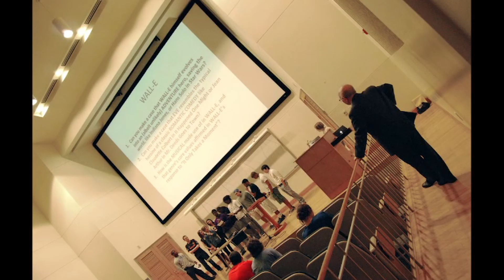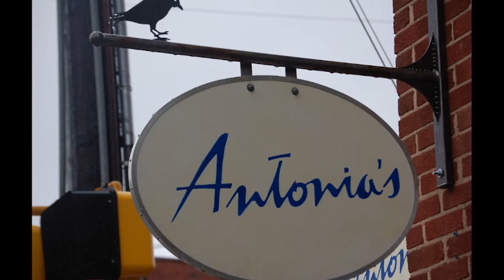Reshma Kalimi Small Town 2012